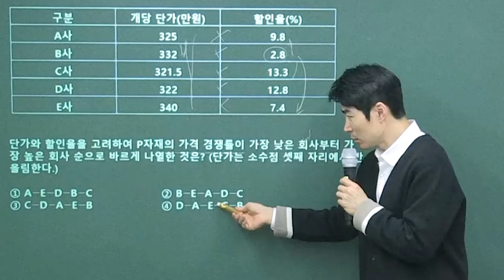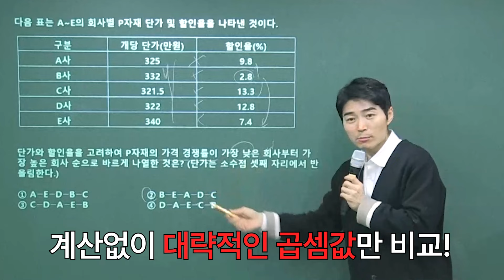SK 인적성 자료해석 이런 문제 풀 때는 계산하지 마세요 🙅🏻‍♀️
SK그룹 채용 skct 자료해석 문제
계산 없이 '해석'으로 답 찍는 꿀팁!
문제풀 때 시간 단축하는 방법을 알려드릴게요.

💫 SK 인적성 완벽대비! 적성의 기술

🚨 실전처럼! SK그룹 모의 인성검사